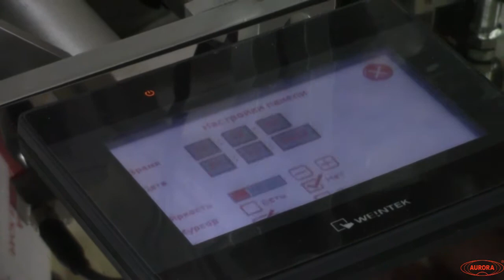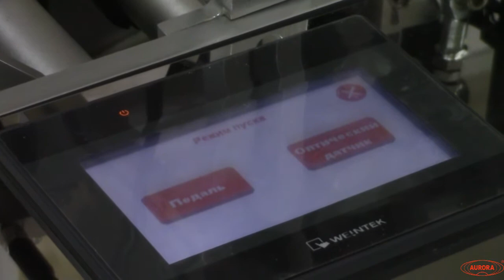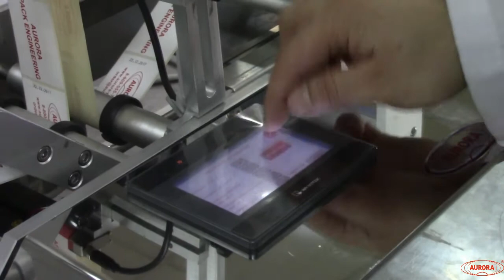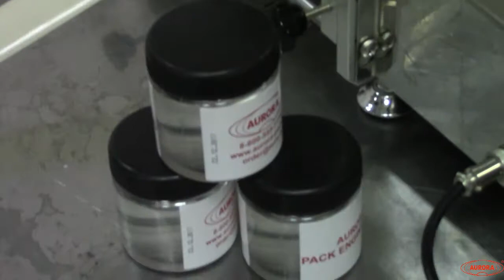Этикетировщик с датеровщиком для одновременного нанесения передней и задней этикетки АЭ-2.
В данном видео показана работа полуавтоматического этикетировщика для одновременного нанесения передней и задней этикетки АЭ-2 с датеровщиком.

Описание:

Полуавтоматический этикетировщик для одновременного нанесения передней и задней этикетки АЭ-2 Плюс с датировщиком предназначен для нанесения самоклеящихся этикеток на цилиндрическую или конусную тару и печати даты на этикетке. Данный настольный аппликатор этикеток может применяться на химических, пищевых и фармацевтических предприятиях. Оборудование относится к линейке полуавтоматических и может наносить переднюю и заднюю этикетки с возможностью регулировки вылета, расстояния между передней и задней этикетками и пробелов.
Поскольку использование передней и задней этикетки в одной бобине является более экономичным за счет уменьшения общей длины наносимой этикетки, то данный этикетировщик отлично подойдет для небольших производств, когда приобретение автоматической этикетировочной линии пока нецелесообразно исходя из объема производимой продукции.

С более подробным описанием данного оборудования Вы можете ознакомиться на нашем сайте по ссылке

Характеристики:

Мощность: 0.11 кВт;
Вес: 37 кг;
Производительность: 600 шт/ч;
Габариты, мм (Д х Ш х В): 950 х 480 х 515;
Скорость подачи этикетки: 3-15 м/мин;
Напряжение: 220;
Длина этикетки: 10 - 230 мм;
Ширина этикетки: 10 - 150 мм;
Тип наклеиваемой этикетки: самоклеящаяся этикетка;
Высота тары: 20 - 300 мм;
Диаметр корпуса тары: 20 - 120 мм;
Диаметр посадочного ролика: 76, 24 мм;